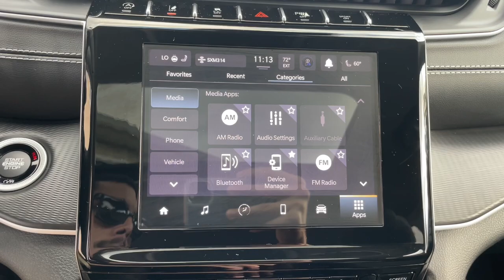2023 Jeep Grand_Cherokee Laredo MA Milford, Franklin, Worcester, Framingham MA Providence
Pre-Owned 2023 Jeep Grand_Cherokee Laredo available at Imperial CDJR located in 18 Uxbridge Rd, Mendon, MA, 01756. Servicing the Milford, Franklin, Worcester, Framingham MA Providence area.
Please mention the stock D14434L when you contact the dealership for this vehicle.

Here is a wonderful   2023  JEEP Grand Cherokee.  The Grand Cherokee delivers rugged off-road capability, refined luxury, technology that keeps you safe, connected and entertained, and an iconic spirit of adventure. The following are some of this vehicles highlighted options: Heated Steering Wheel
, Apple Carplay®/Android Auto®, Wireless Charging Station, Sun/Moonroof, Keyless Entry, Power Liftgate, Remote Engine Start, Heated Mirrors, Satellite Radio, Adaptive Cruise Control. Experience the freedom of off-road exploration in the Grand Cherokee. Take a test drive today.